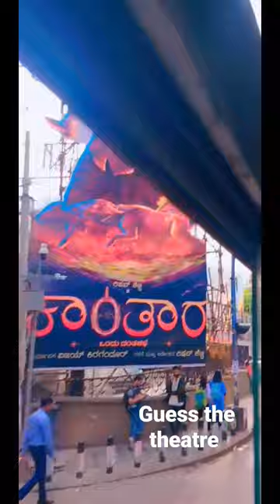Kantara : A New Blockbuster....